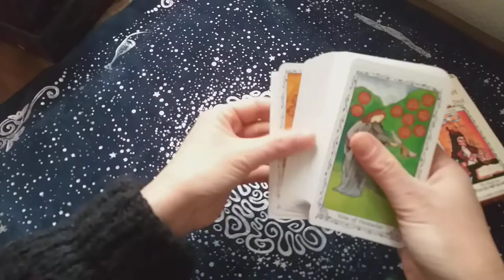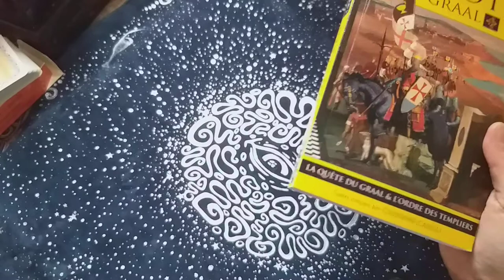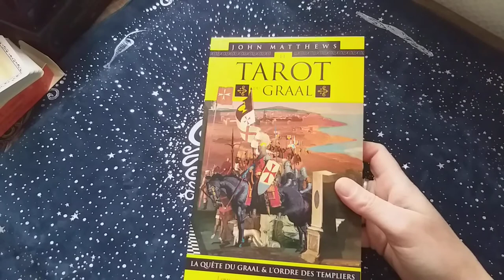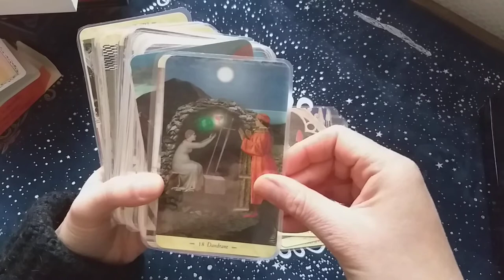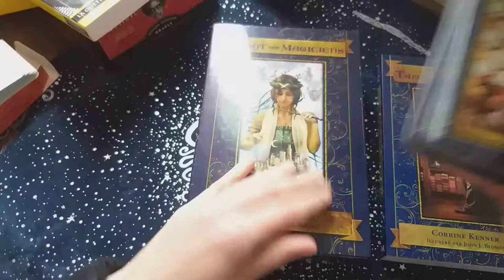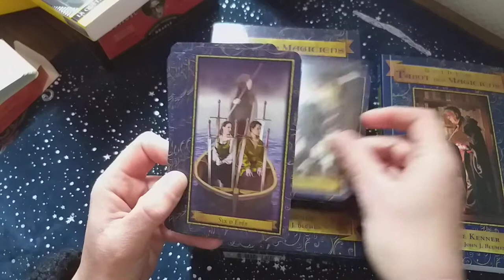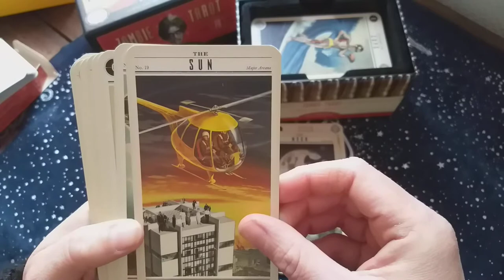monameen15tarots challenge 🤩 @ miss Florence, @sabrina passion des oracles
challenge de @miss Florence
@Sabrina passion des oracles
@licorne indigo
@muirgen tarot

merci à vous toutes pour ce challenge très sympa !!😊